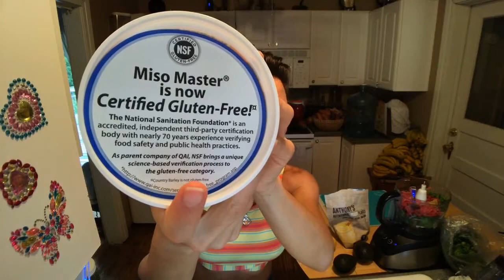Sexy Lacto Fermented Pesto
Rad Culturing in the Kitchen

BOOM  💥 Tag you’re it  😜

Ninja flip over to Radiculously Rawthentic group and create a new post and introduce yourself. Tell us a story! We Love you!

When you make the choice to change your life, the perfect complimentary people show up to love and support you.

Built In Community & Support You Will Love! Be RADiculously & RawThentically YOU!